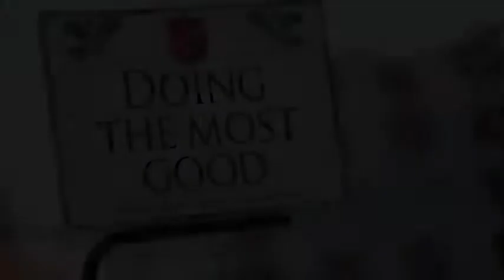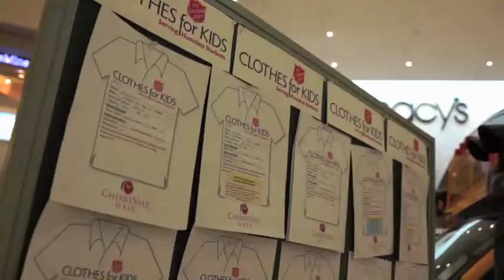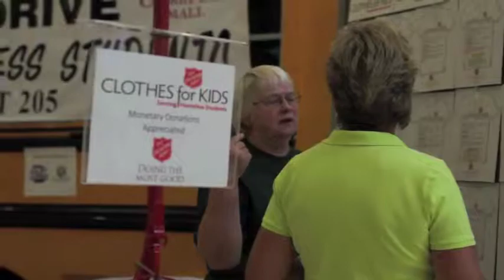The Salvation Army in Winnebago County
The Salvation Army in Winnebago has been serving the community for decades and decades. We dedicate our time to invest in people's lives and to make a positive impact in the community. Learn more about our services and programs and support the Salvation Army in Winnebago County